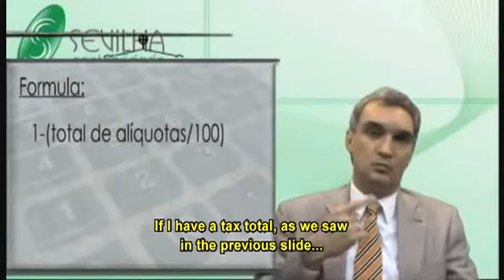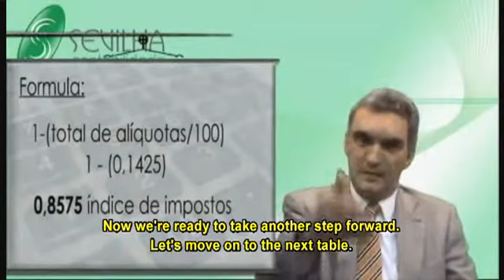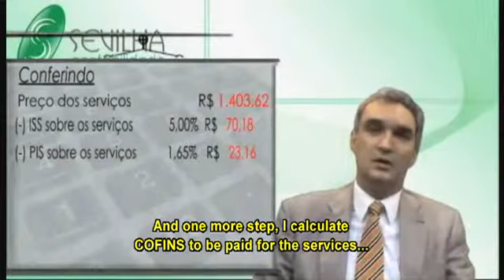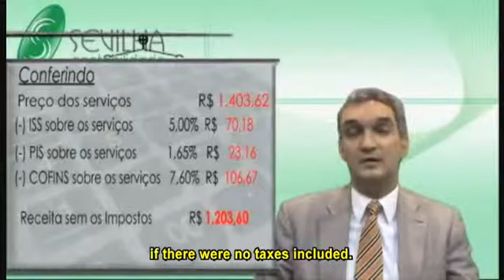part02-Including Brazilian Taxes in your service fees (Real Profit)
Including  Brazilian Taxes in your service fees (Real Profit) - Brazilian Accounting - Vicente Sevilha Jr
Commentary:  If your company has opted for Real Profit, this video will teach how to add Brazilian Taxes into your service fees.